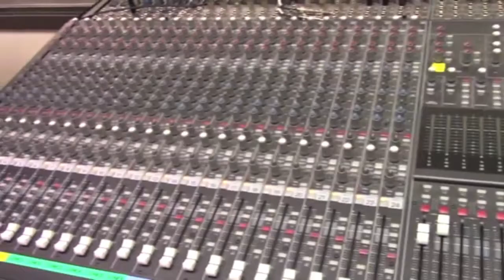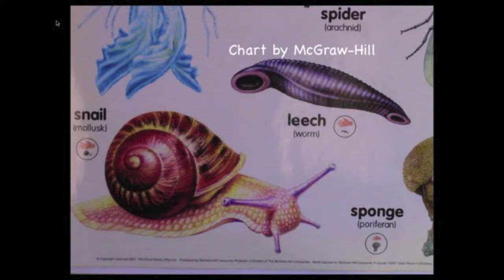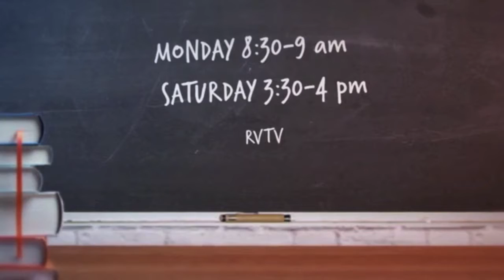RUE Episode 60 Seg 1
Episode 60 of Ramping Up your English is all about Life Cycles of invertebrates. This first segment feature outstanding video of coral, jellies, sea stars, and other animals without backbones. Meet darkling beetles and see how elementary school students respond when they get to know the larva, pupa, and adult stages of their life cycles. Visit LetzCreate.org for the entire episode and supporting materials.